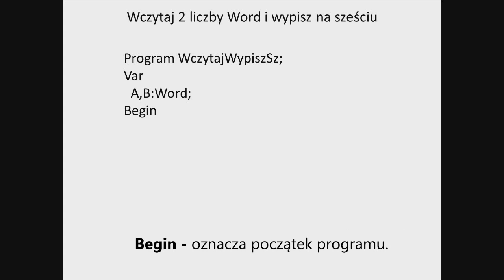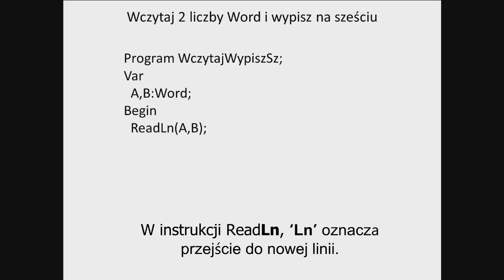Uwz - omówienie zadania (n)